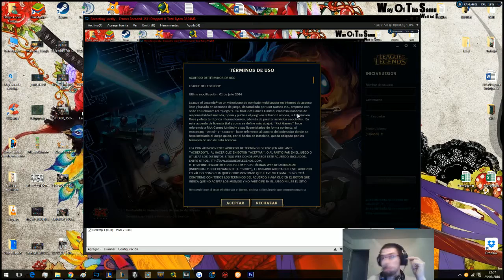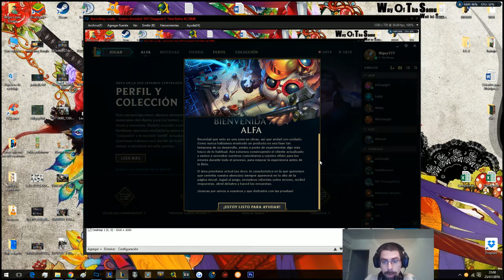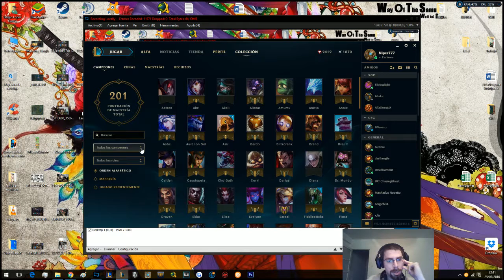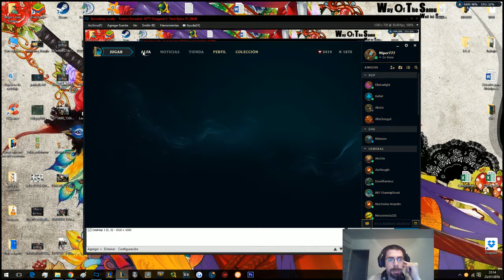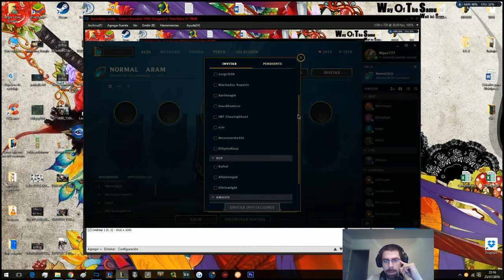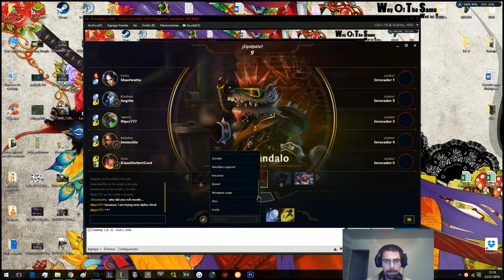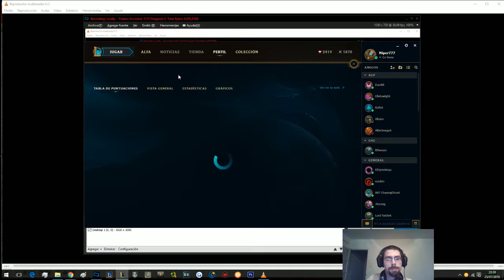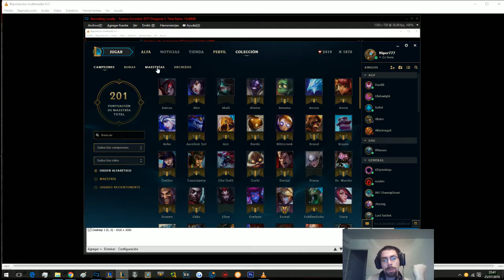[ESP] Nuevo cliente LOL | Fase Alpha | Primeras impresiones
Riot Nos alucina con su nuevo cliente en fase Alpha del cual soy tester... espero que os guste lo que viene